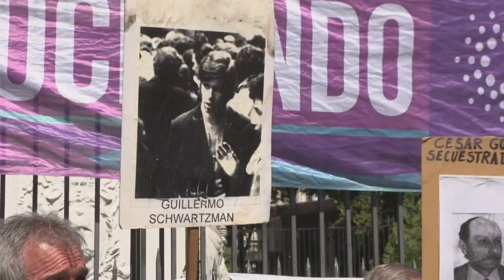Madres de la Plaza de Mayo reciben apoyo de activistas en Argentina | AFP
Cientos de activistas acompañaron este jueves la tradicional ronda de las Madres de la Plaza de Mayo, la organización que reclama por los desaparecidos de la dictadura argentina (1976-83) y que denuncia el "negacionismo" del futuro gobierno del ultraderechista Javier Milei.